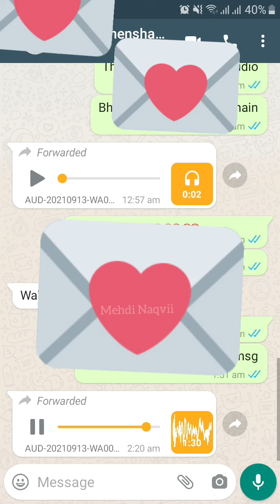Allama Shehansha Hussain Naqvi Arrest | Breaking News Audio Message shehanshanaqviarrest,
aliwalitv,
shehanshanaqviarrest,
shehanshahussainnaqvi,